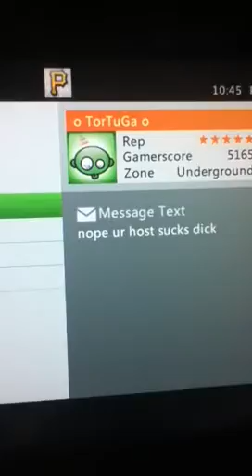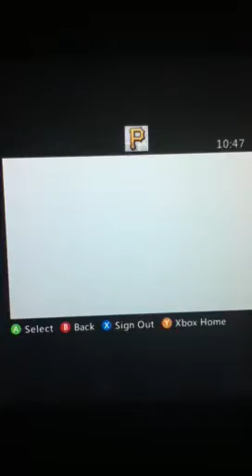Refuse to end game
Our kid couldn't connect to their host and they refused to end the game and played thru a whole game with us in spectator mode